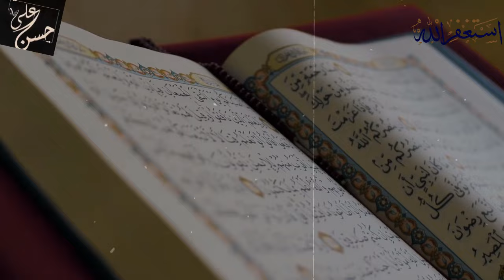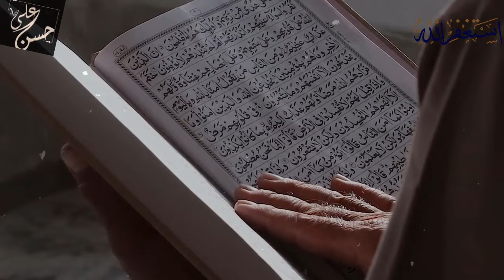An Athist Asked 3 Question to Dr Zakir Naik | dr zakir naik lecture hindi